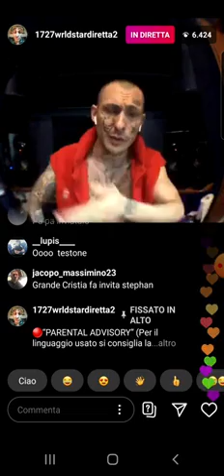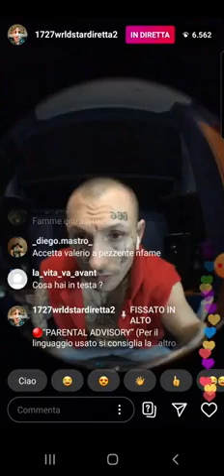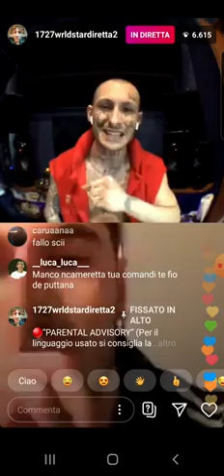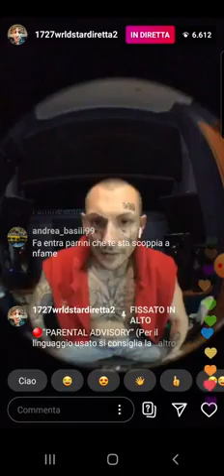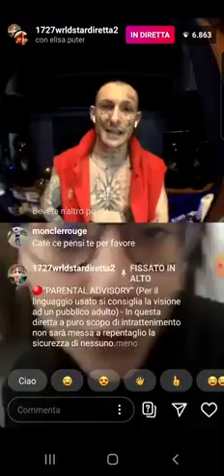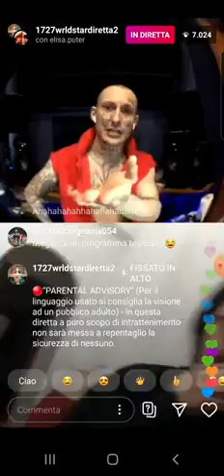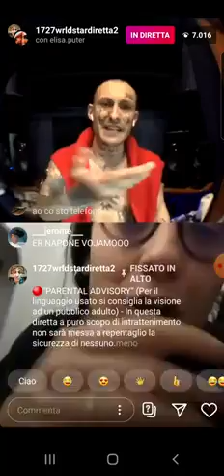1727WRLDSTAR LITIGA IN DIRETTA CON ALCUNI FAN